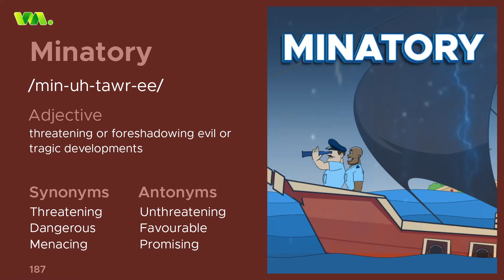NovoBrain welcomes you to the world of "Vocabimate" - learn the word "Minatory"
Learn quickly with fun videos designed specifically to teach you the meaning, pronunciation and usage of a word, all within one minute!